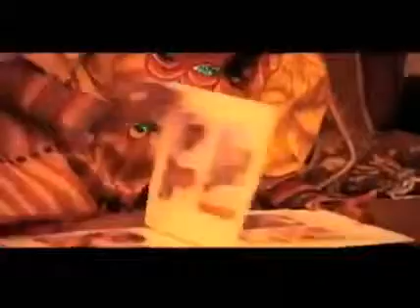Djiby Drame & Mama Cherie Tarbiyu